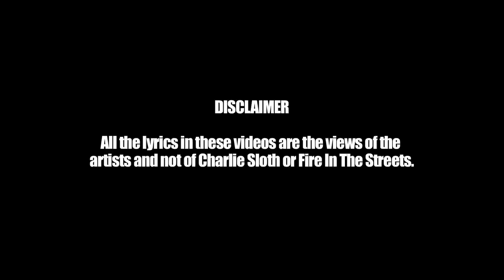Young Adz - Fire In The Streets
South London rapper Young Adz (D Block Europe) gives Charlie that fire in the streets!